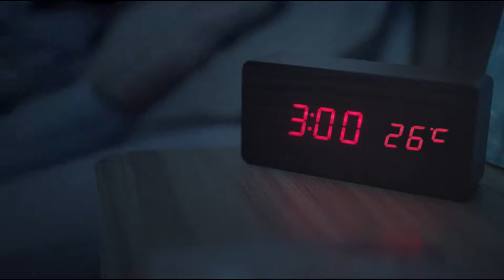1080902【大新店地方新聞】